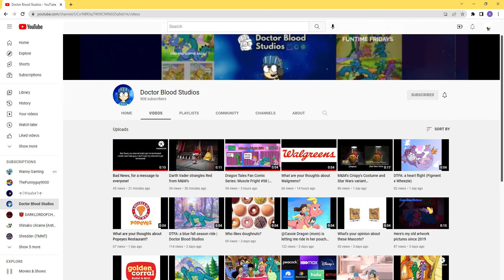An message to @TheDragonTalesGuy06 ( Description. )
You must create an new channel now before dante gets an chance to terminate you. Please spam this. SaveDoctorBloodStudios.